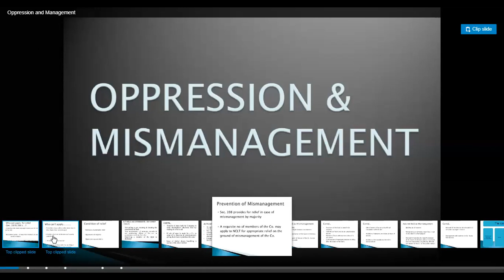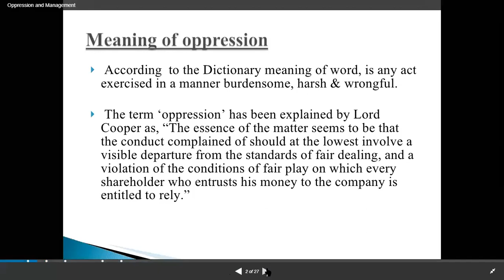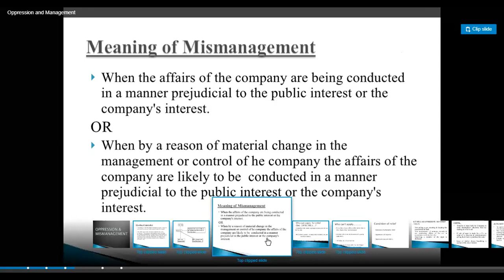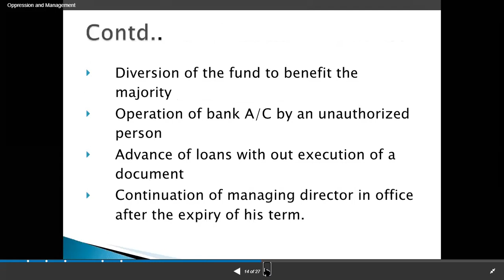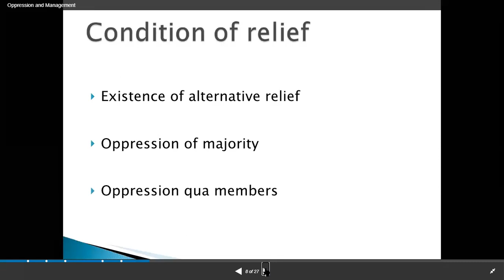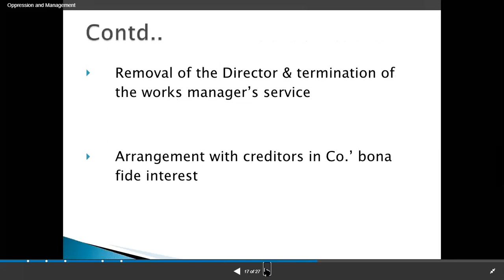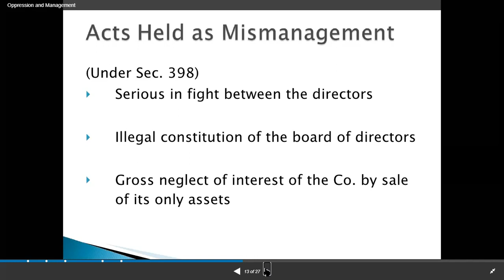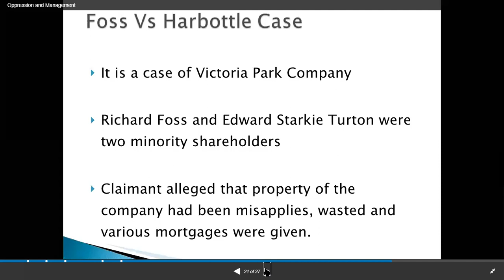Reshu mam 14 jan 14